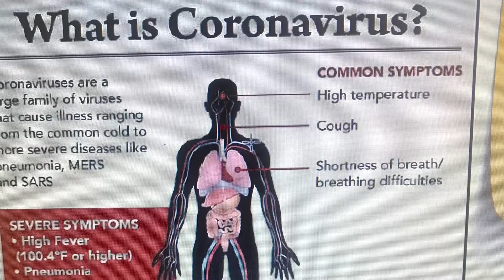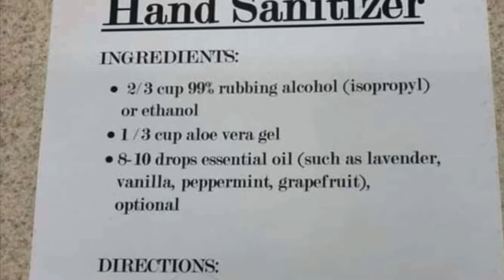MY INFORMATION ON CORONAVIRUS || MISS GEE 👸🏾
Hi guys,

It’s my first video and I felt that I should share my ideas and information on the Coronavirus because I believe that fighting this virus can be done by sharing information.